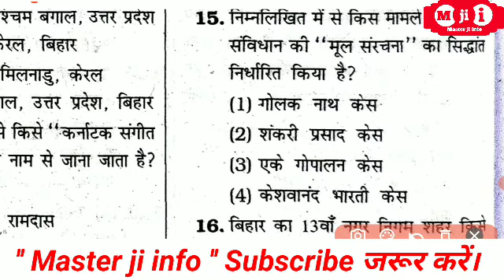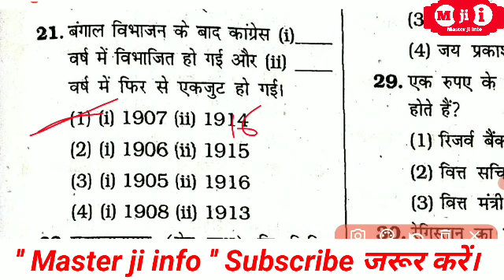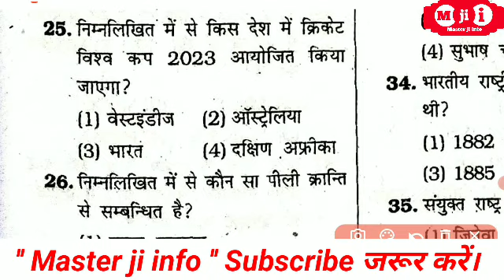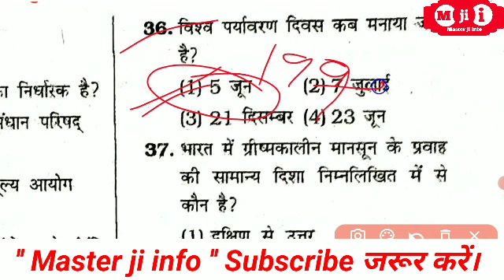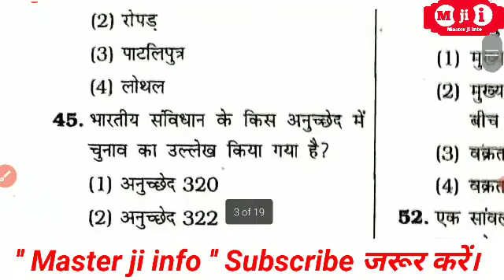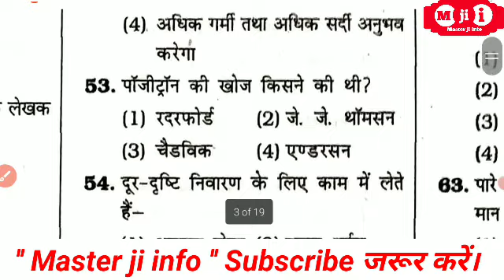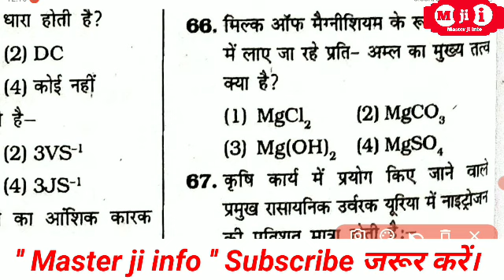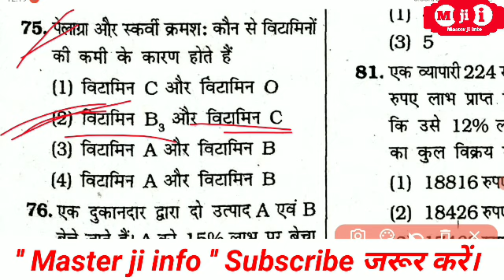Kiran Bihar SSC CGL Practice set 04 | BsscCGL3 Practice set 04 | Crown BSSC Book | बिहार सचिवालय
बिहार सचिवालय प्रैक्टिस सेट। BSSC CGL set 1 | Edu teria BSSC CGL practice set | Bssc cgl vol 2 | eduteria
bssc3rdcg|practiceset2022
Bihar_SSC_Practice_Set 2022
EduTeriaBSSC3rd CGLPracticeSet2022
BSSC CGL Syllabus 2022,
Edu teria bssc cgl 3 practice set - 4

bihar ssc cgl preparation 2022 |
bssc cgl 2022 science, bssc cgl 3rd 2022 gk |
bihar ssc cgl best book |
bssc cgl new vacancy 2022 |
bssc 3rd cgl letest exam pattern |
Bihar ssc graduation level vacancy |
bihar cgl book list 2022 |
best book for bssc 3rd cgl 2022 |
Bihar cgl best gk book 2022 |
bssc 3rd cgl syllabus |
3rd cgl |

Naukari info
Master_ji_info
Masterjiinfom
Master ji info 1n
master ji info 2
master ji info 3
master ji info 4
master ji official info
Master ji info 6
Master ji informationm
master ji info

Edu Teria | Volume 2 | BSSC 3rd CGL (Sachivalaya Sahayak) 2022 | master video| Bihar SSC 3rd CGL
bssc cgl practice set 2022
bssc cgl practice set 2022 edu teria
bssc cgl practice set 2022 the platform
ssc cgl gk practice set 2022 bihar sachivalaya sahayak 2022
bssc cgl 3 practice set
bssc cgl 3 practice set platform
edu teria
BSSC rukmini prakashan
exam before
the goal taker BSSC cgl 2022
Edu teria vol 2 bssc cgl practice book 2022,
bssc cgl 3 practice set8 2022, bihar ssc 3 practice set 2022, bssc cgl 3 practice book 2022,
BSSC CGL EDU TERIA VOL 2 Set 5,
EduTeriaBSSC3rdCGL PracticeSet2022
Bihar_SSC_Practice_Set 2022
bssc 3rd cgl practice set 2022, BSSC CGL EDU TERIA VOL 2 Set 5, EduTeriaBSSC3rd CGL PracticeSet2022
bssc3rdcg|practiceset2022
Bihar_SSC_Practice_Set 2022
EduTeriaBSSC3rd CGLPracticeSet2022
# CGL Syllabus 2022,
crown bihar ssc cgl 2022 practice set |
bssc cgl 3rd practice set 2022 crown |
Edu teria  bssc cgl 3 practice set 2022 |
lucent Publication book bssc